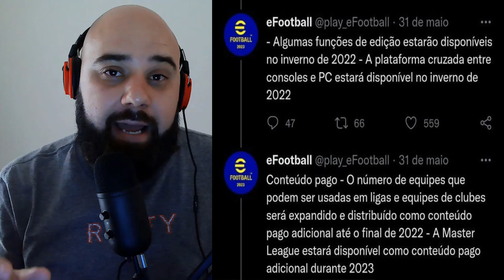UPDATE 2.3 CHEGANDO EM 22 DE DEZEMBRO PRO EFOOTBALL2023?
Se a konami continuar seguindo o seu roadmap antigo, em dezembro chega o update 2.3 pro efootball2023